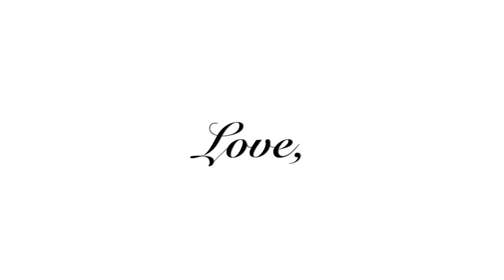DJ Cummerbund - Royal Wedding (PantsFeet Reprise)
A gift I worked on all morning for the royal newlyweds.

👖 I Love Pants
🦶 I Love Feet

ARTISTS FEATURED IN THIS MIX :
1. Nickleback ▶︎
2. Creed ▶︎
3. Randy "Macho Man" Savage ▶︎
4. Miss Elizabeth ▶︎
5. Pep Pep ▶︎
6. The Royal Family ▶︎
Create a FREE Amazon Business Account: